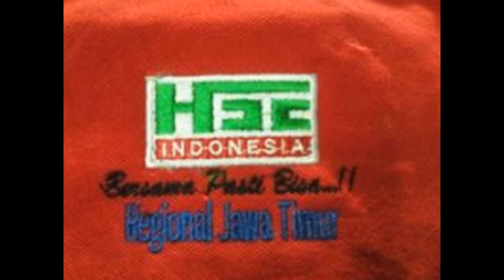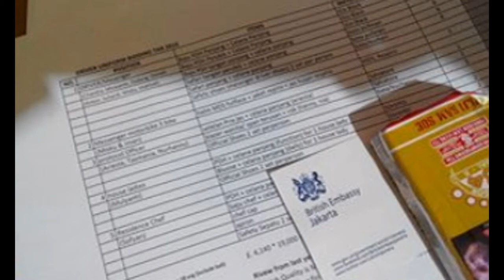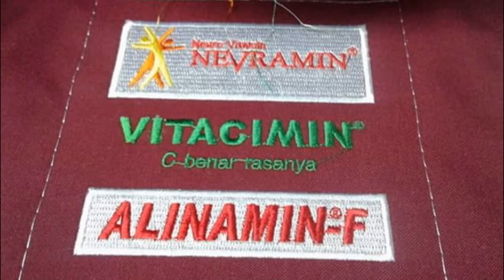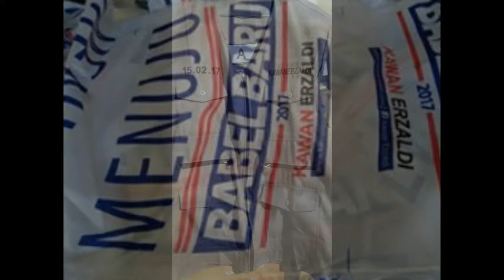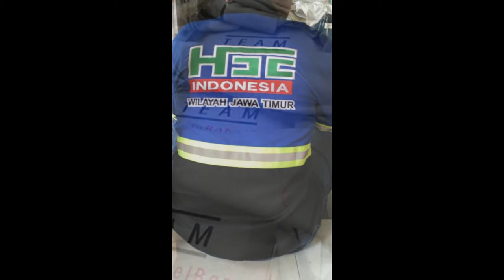konveksi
aneka seragam kerja,kaos sablon or bordir 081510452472 (sms)
spect,matrial,design and quantity melayani sabang hingga marauke